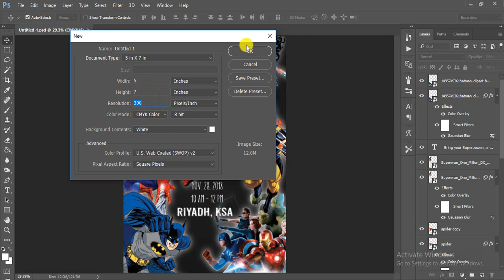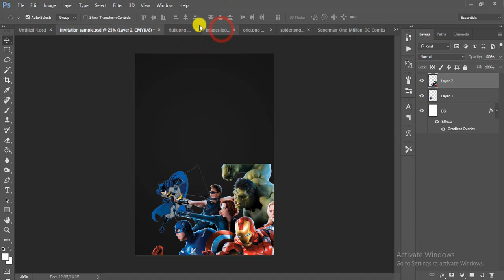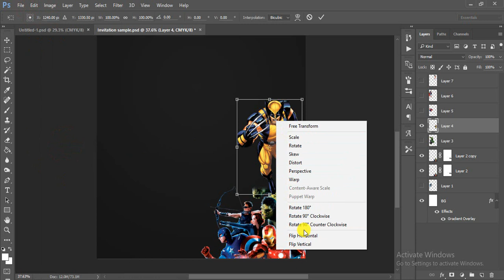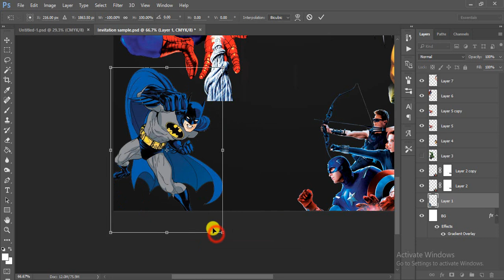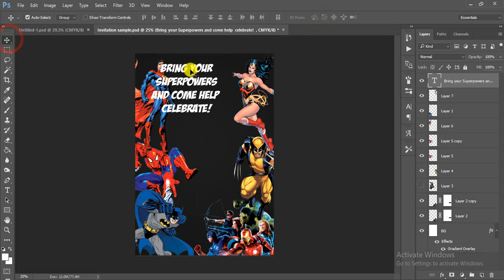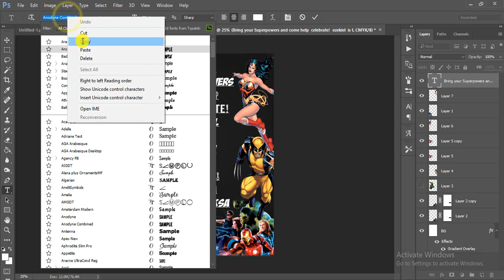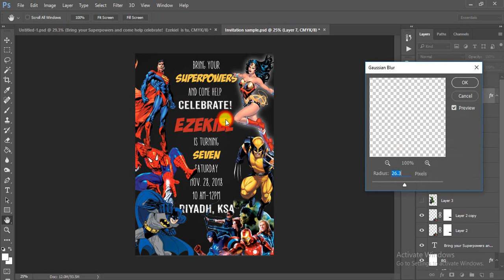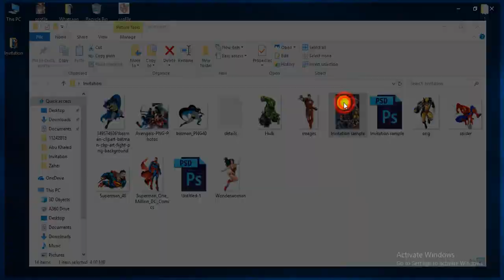How to create simple Birthday Invitation Card (Superheroes Theme) in Photoshop CC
How to create simple Birthday Invitation Card in Photoshop CC with a Superheroes Theme by just downloading your favorite Superheroes character in .PNG files in the internet.